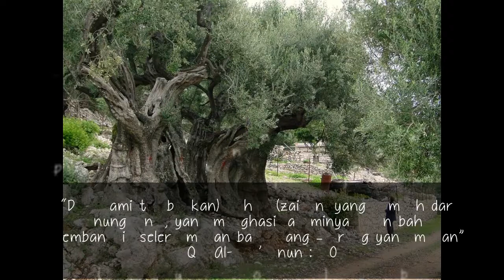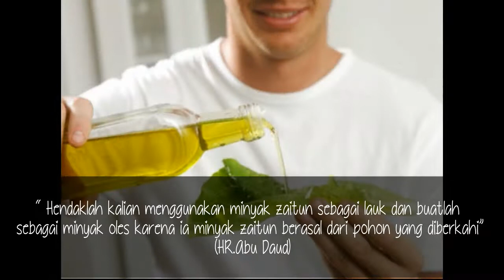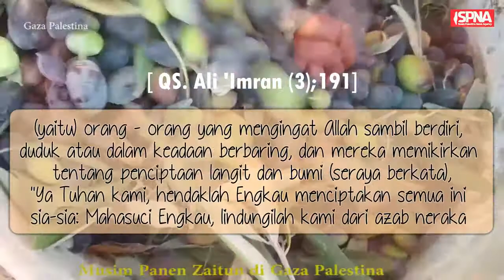ZAITUN BUAH YANG DIBERKAHI - Intan Luthfia Yasmin - 19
Sumber:
Al-Quran dan Hadist